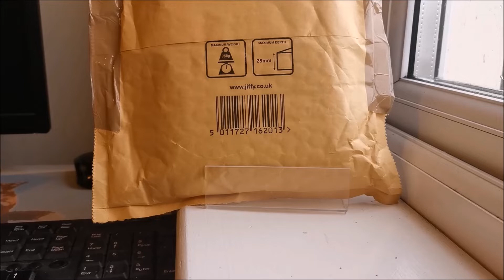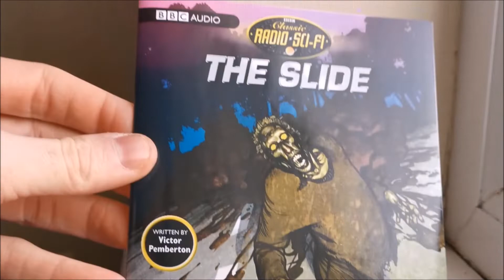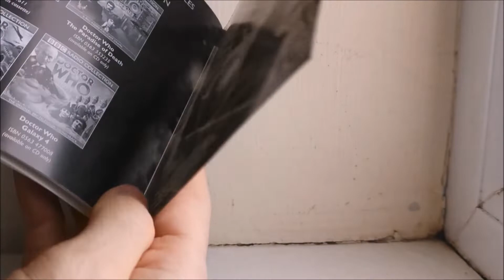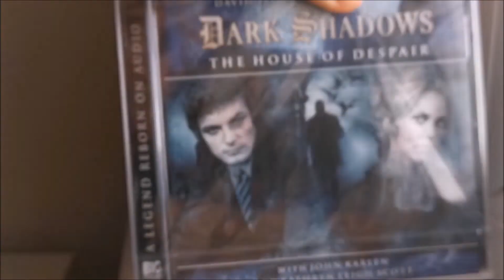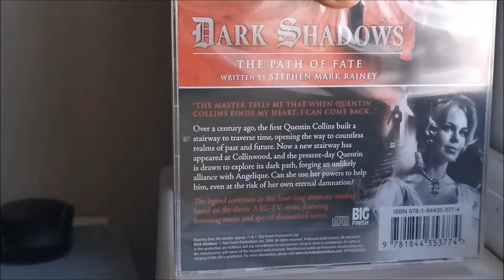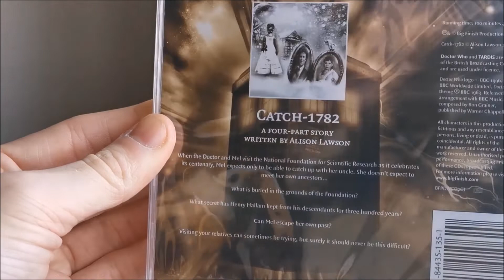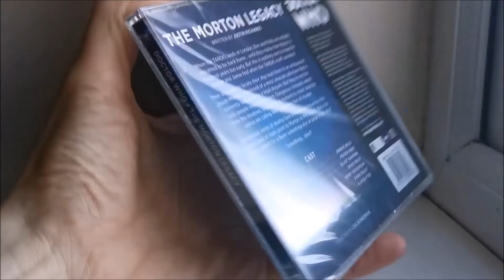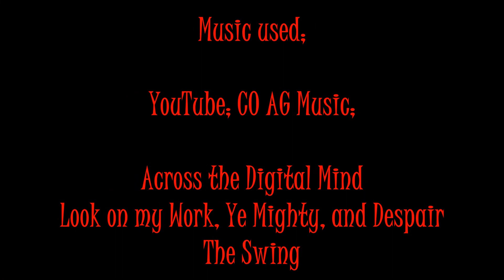Doctor Who and Dark Shadows CD Collection update February 2020